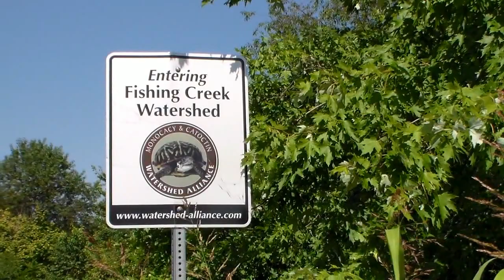Watershed Protection Program in the Monocacy River Watershed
REMEMBER WATER MATTERS!